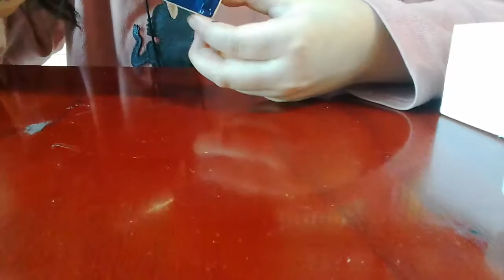‹Kids›Grace：나무미니어처 색칠하기 20170226 (1)